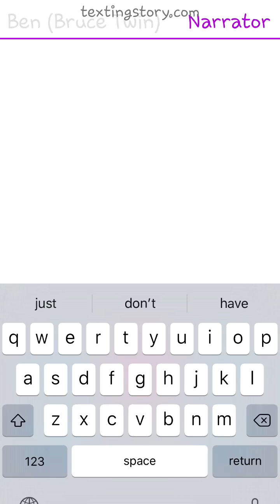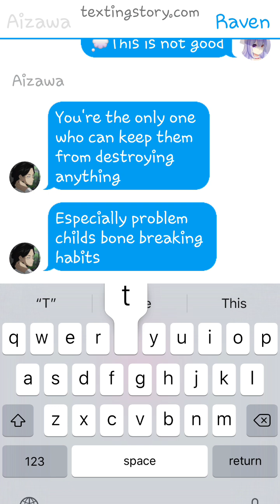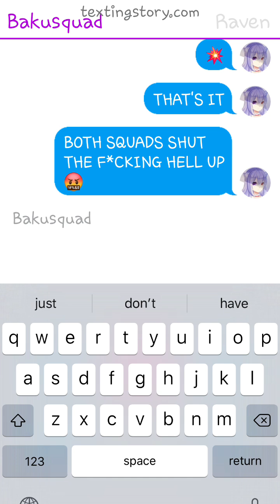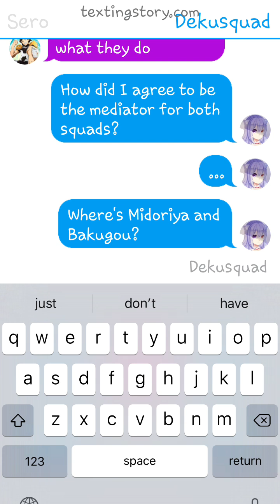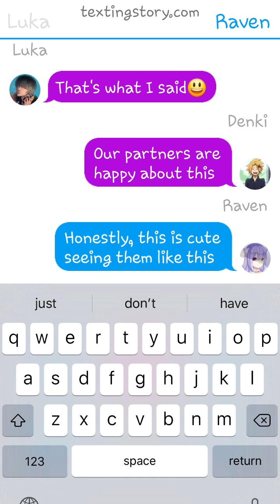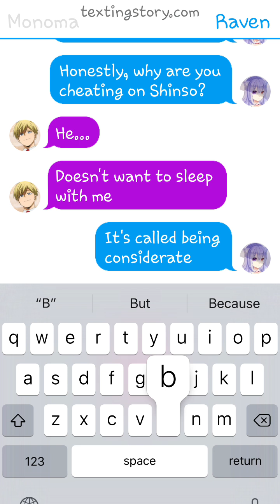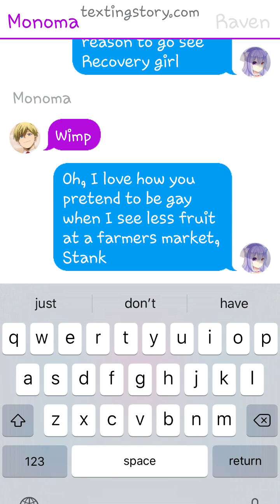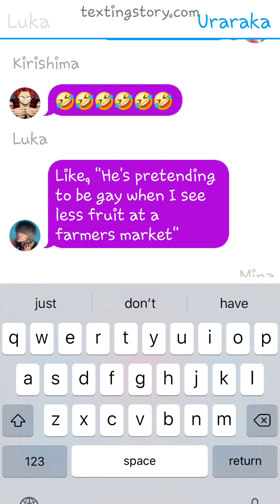MHA Bakusquad vs. Dekusquad